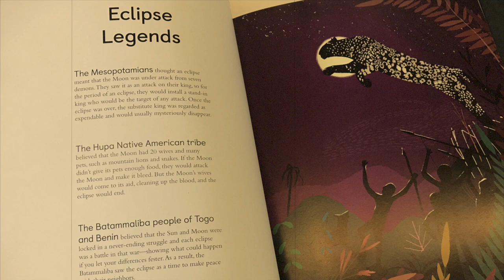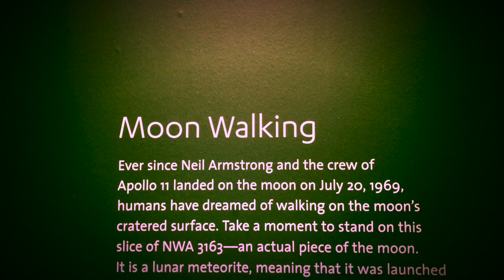Aga Khan Museum - Toronto, Ontario, Canada - My First Visit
Music created by:
Song: The City
Artist: Veorra